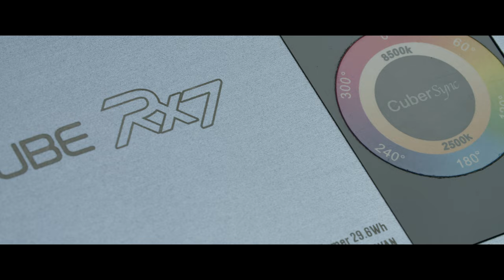IRIX 150mm macro 4K HDR RAW footage slider cinematic shot 22